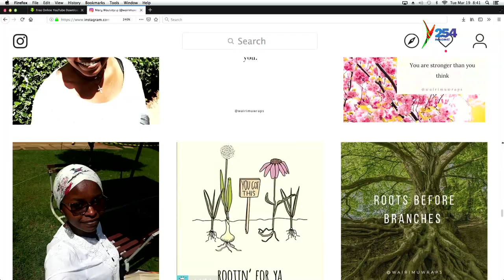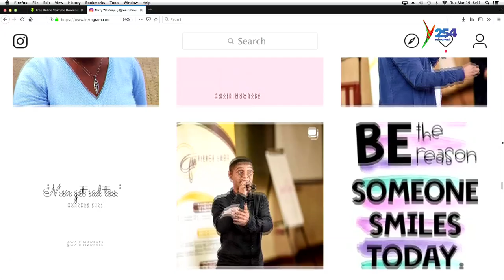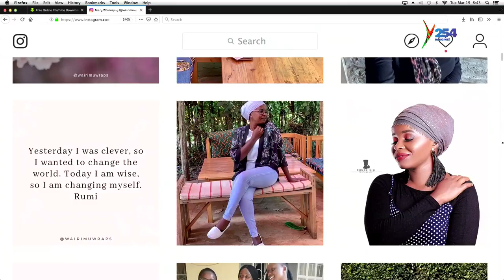Mentoring And Empowering Women Through Soft Skills